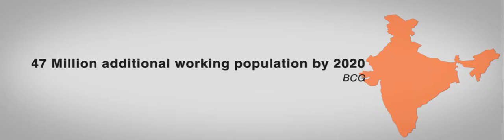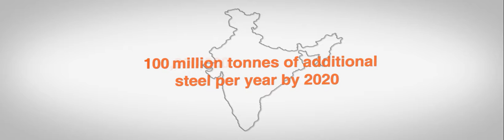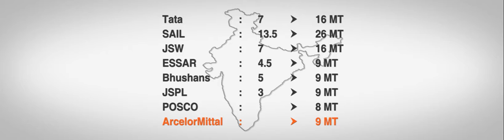ArcelorMittal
An animation film produced by BMF for ArcelorMittal